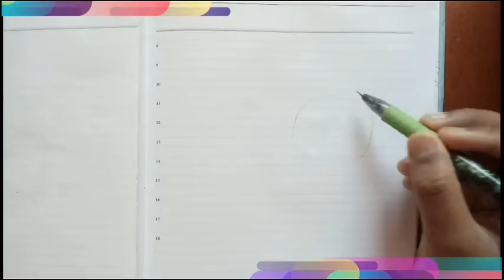How to draw Ash and Pikachu || Pokemon : Rivial Destinies|| Drawing.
Hey pokemon!  it is my favorite anime. I think you might have enjoyed this as this is super speed time lapsed video.

Character Bio ;

Appearance

Original series

In the original series, Ash wears a blue jacket with gold trim and white-collar and sleeves, worn open over a dark teal T-shirt. His lower outfit consists of jeans with light blue cuffs, black and white sneakers with red dots on both sides, and a brown belt, which he used to hang his Poké Balls. He also wears green finger-less gloves with light green borders and an Expo hat that was red and white with a green, stylized "L" on the front. His outfit is similar to Red's outfit from the Generation I games.

Advanced Generation series

In the Advanced Generation series, Ash wears a black-and-red cap which has a green Poké Ball symbol/logo on it, a blue sleeveless hoodie instead of a jacket, black gloves instead of green, and new jeans and sneakers. Ash can be seen wearing a T-shirt similar to the original series, but with an orange horizontal stripe. However, he keeps the hoodie closed, possibly because he no longer keeps Badges pinned to the inside.

Diamond and Pearl series

In the Diamond and Pearl series, Ash wears a black jacket instead of a hoodie, and with colors closer to the original. He also has a white undershirt instead of black for a change, as well as a black-and-red cap which has a blue Poké Ball symbol/logo on it, new jeans, and new sneakers. The gloves are the same as those from his second outfit. His outfit is similar to Lucas's outfit from Pokémon Diamond and Pearl.

Best Wishes series

In the Best Wishes series, Ash's sneakers are high tops, rather than the normal sneakers he wore during the other series. Instead of blue jeans, Ash starts to wear black baggy jeans and wears a hooded jacket just like in the Advanced Generation series, colored mostly blue and white along with a yellow zipper. He wears black finger-less gloves with a red border and a red and off-white hat with a blue Poké Ball design for a logo and no line running down the middle. His outfit is similar to Hilbert's outfit from Pokémon Black and White.

XY series

In the XY series, Ash wears a blue collared shirt with short sleeves with a black undershirt, darker blue jeans and red high top sneakers. Ash also wears a red hat with a white brim and a white semicircle across the front. His outfit is similar to Calem's outfit from Pokémon X and Y.

Sun & Moon series

In the Sun & Moon series, he wears a white and blue striped short-sleeved loose-collared shirt, brown capris with red outlines, baggy pockets, red folded sleeves at the edges and blue, light blue, and white sneakers. His hat is red and black and the Poké Ball design is white, and he wears a silver Z-Ring on his right wrist with an Electrium Z on it that was given by Tapu Koko. Unlike the previous seasons, he doesn't wear any gloves with no fingers. His outfit is similar to Sun's outfit from Pokémon Sun and Moon.

New series

In the New series, his red cap has a white brim and a black C-shaped Pokeball symbol with a green dot in the center. He wears a blue sleeveless jacket with gold trim, a high collar, and square-shaped pockets over a white t-shirt with a red horizontal stripe. He also wears dark blue shorts with a black vertical stripe on each side, and black and blue sneakers with white soles and X-shaped laces. Like in the Sun and Moon series, Ash doesn't wear gloves with this outfit.

In Pokémon the Movie: I Choose You!, Ash wears an almost identical outfit to his original one; the differences are that the hat bears a logo similar to the one he has on his Sun and Moon series hat, except it is colored green and half of the upper section is missing, which gives it a similar appearance to the old logo. His jacket has pockets that are horizontal rather than diagonal, and he only has a single top button instead of two.

Source › wiki › as... web results ash ketchum | heroes wiki | fandom

Thanks,
take care
Varshil